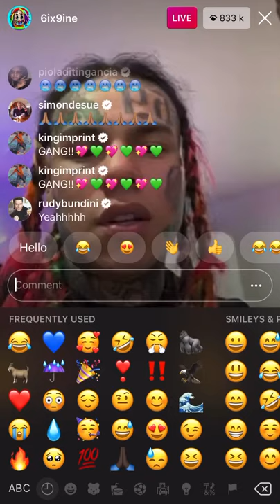6IX9INE’ S LIVE Goin’ Crazy 🌈🌈🌈